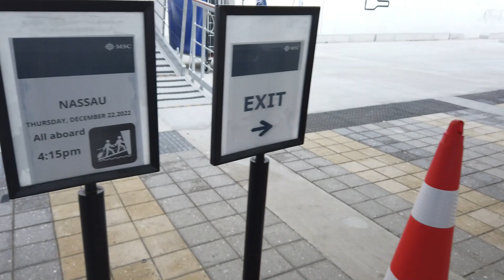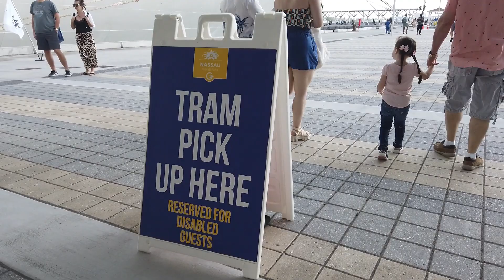Nassau Cruise Port | MSC Divina Cruise Ship docking and departing Nassau Cruise Port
There were 5 cruise ships docked at Nassau Cruise Port the day I was there.